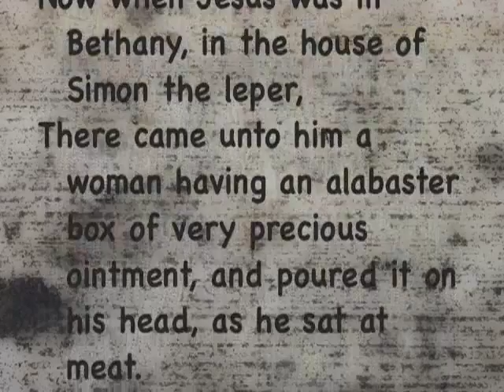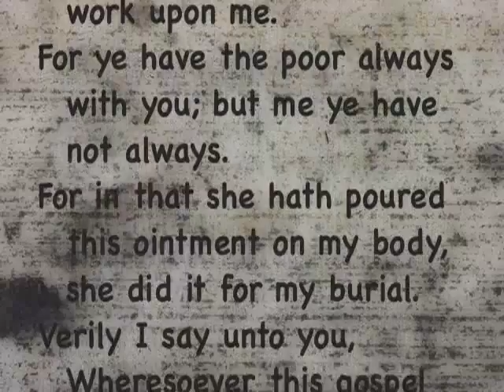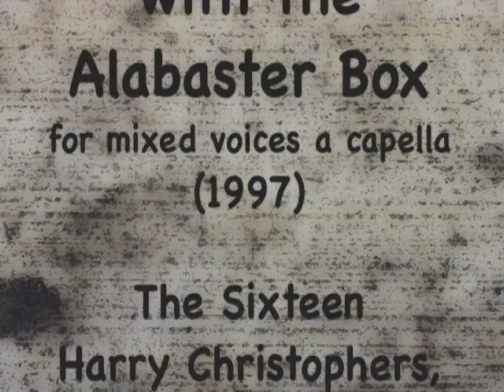The Sixteen conducted by Harry Christophers perform Pärt's The Woman with the Alabaster Box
Arvo Pärt
(b. 1935)

The Woman with the Alabaster Box
for mixed voices a capella
(1997)

The Sixteen
Harry Christophers,  Conductor

Deutsche Grammophon GmBH
478 4230

Painting is Jesus anointed at Bethany by a sinful woman
by Donald D. Krause